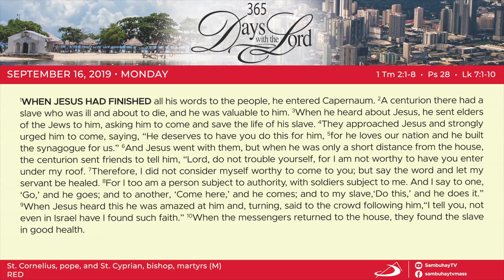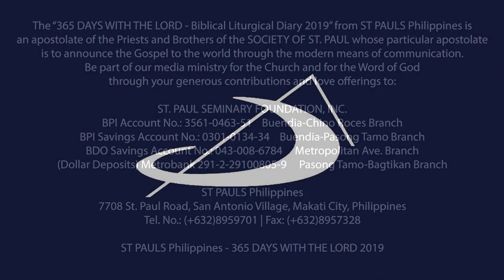365 DWTL | Memorial of St. Cornelius, pope and St. Cyprian, bishop, martyrs | September 16, 2019